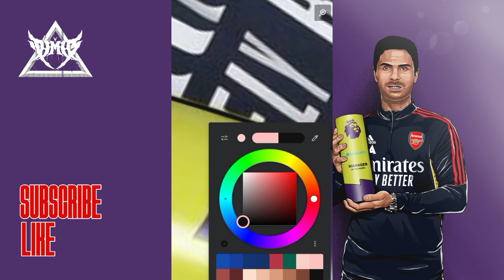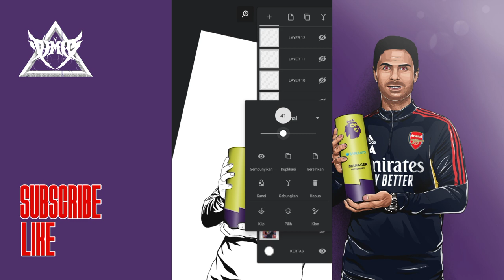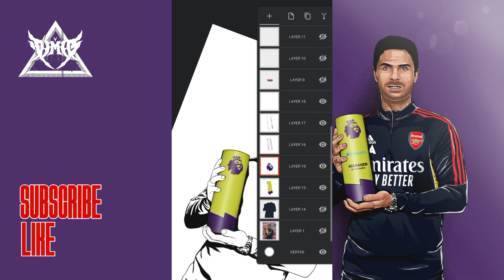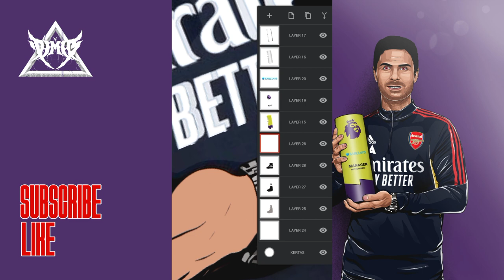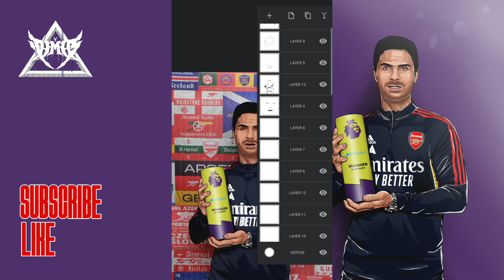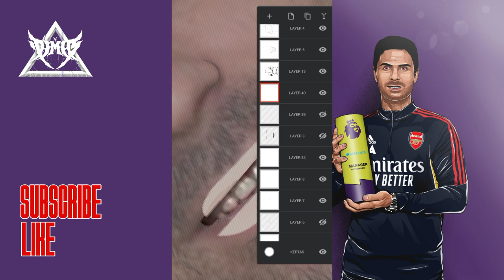MIKEL ARTETA Speed Art | Infinite Painter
Kang Pektor